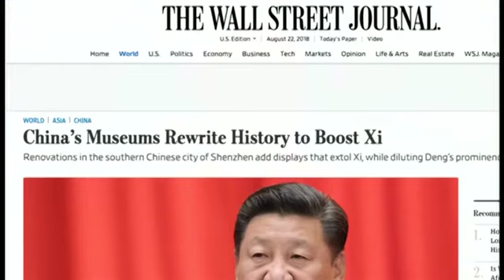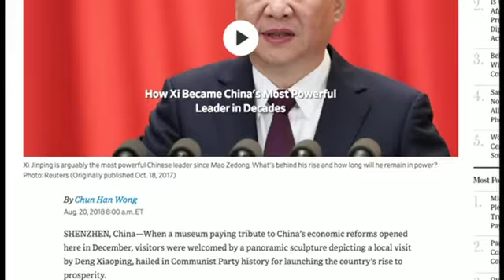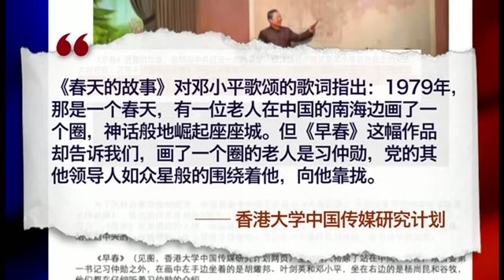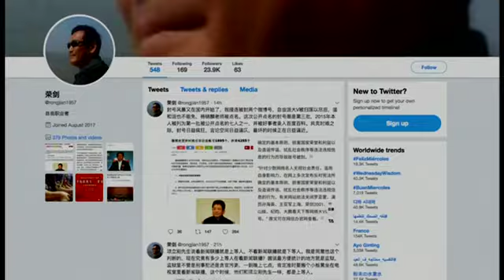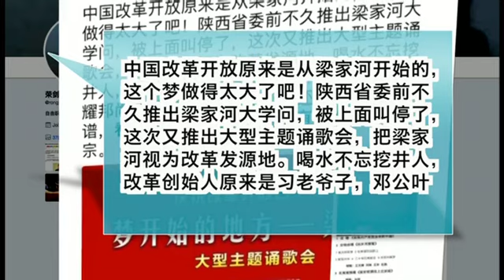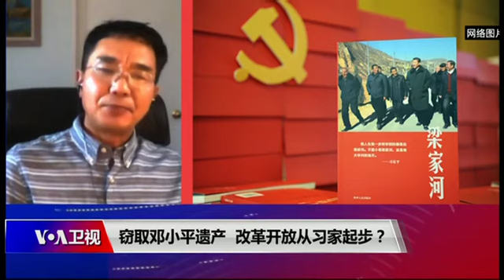时事大家谈：窃取邓小平遗产，改革开放从习家起步？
今年是中国改革开放40周年，中共表示要隆重纪念，然而在纪念活动中出现的一些令人不安和反感的迹象引发海外媒体和中国国内舆论的强烈关注。继国家博物馆展出的油画《早春》把习近平父亲习仲勋画成中國改革開放先驱，邓小平等成陪衬之后，陝西省又推出大型交响歌咏会《梦开始的地方：梁家河》，把40多年前习近平插队的梁家河形容为中国改革开放的发源地。邓小平素有“改革开放总设计师”之称，觊觎他的遗产，习近平个人崇拜将再上一个台阶？